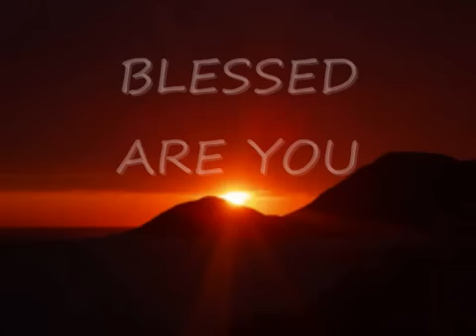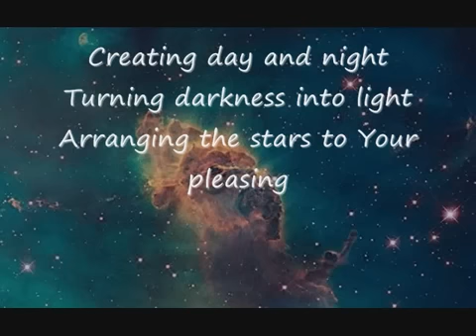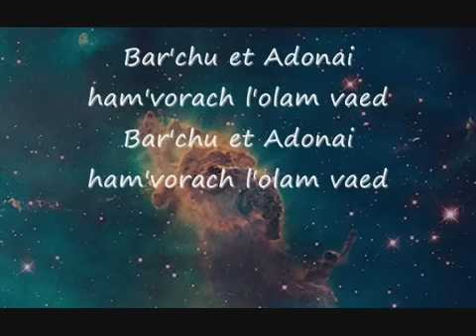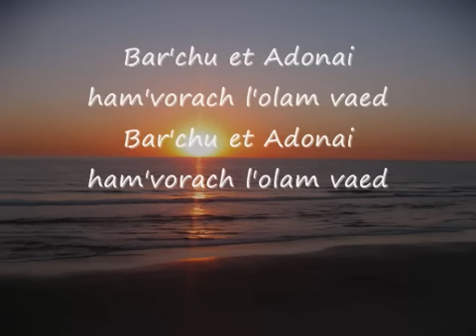BLESSED ARE YOU with Lyrics by Paul Wilbur Messianic